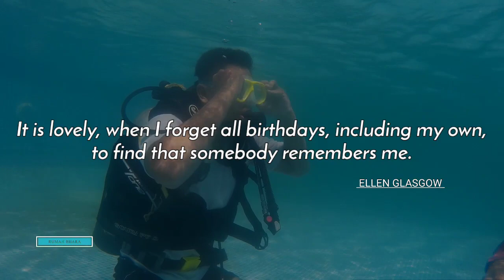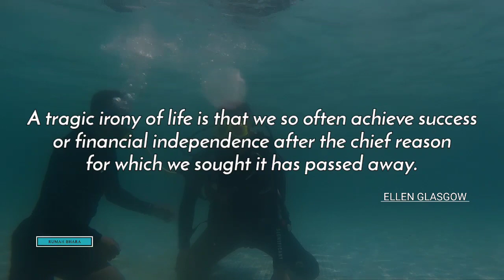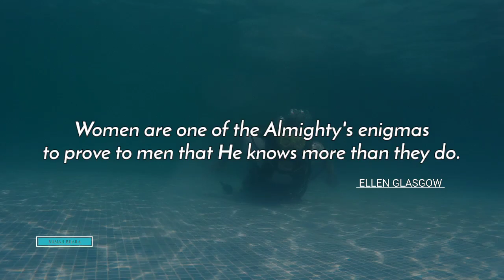Enthusiastic Quotes From ELLEN GLASGOW..!!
Ellen Anderson Gholson Glasgow (April 22, 1873 – November 21, 1945) was an American novelist who won the Pulitzer Prize for the Novel in 1942 for her novel In This Our Life. She published 20 novels, as well as short stories, to critical acclaim. A lifelong Virginian, Glasgow portrayed the changing world of the contemporary South in a realistic manner, differing from the idealistic escapism that characterized Southern literature after Reconstruction.

During more than four decades of literary work, Glasgow published 20 novels, a collection of poems, a book of short stories, and a book of literary criticism. Her first novel, The Descendant (1897) was written in secret and published anonymously when she was 24 years old. She destroyed part of the manuscript after her mother died in 1893. Publication was further delayed because her brother-in-law and intellectual mentor, George McCormack, died the following year. Thus Glasgow completed her novel in 1895. It features an emancipated heroine who seeks passion rather than marriage. Although it was published anonymously, her authorship became well known the following year, when her second novel, Phases of an Inferior Planet (1898), announced on its title page, "by Ellen Glasgow, author of The Descendant".